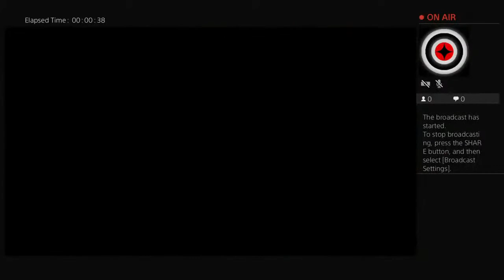Argyle-Street's Live PS4 Broadcast